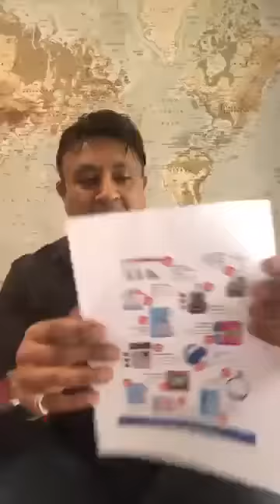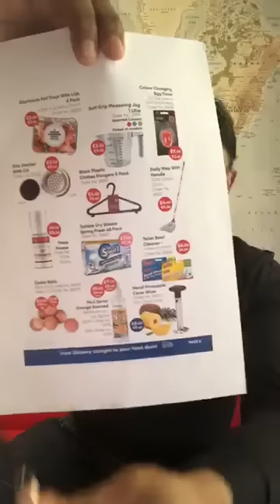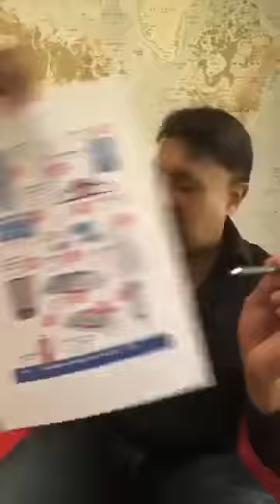VivaMK Update 27th June 2019 [VivaMK 1st Birthday] 🎂🎉🎊🎈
kl891663